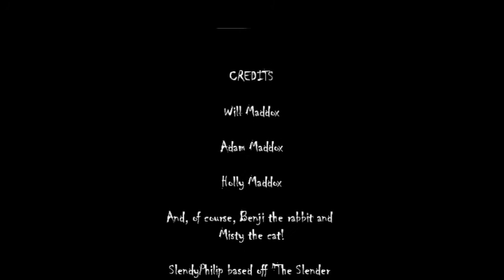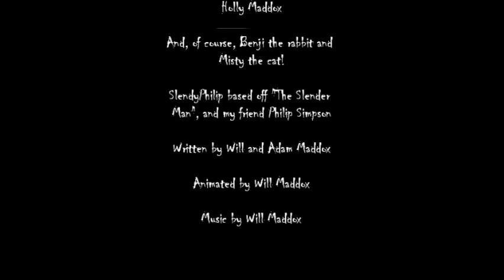Maddox and Friends: SlendyPhilip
My second cartoon is finally complete! The Maddoxes take a stroll through Whiteleaf woods and befriend the misunderstood SlendyPhilip.

Based, of course, off the horror game Slender.